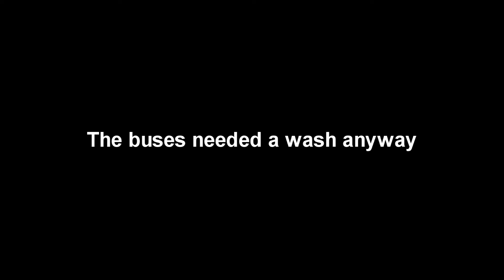Brisbane Storm 6 1 2014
This was taken during the thunderstorm we had a few weeks ago. There were several loud cracks of thunder but I missed them all. This was at the Cultural Centre. Coming into the city in a Metro, it was pitch black at about 4pm.